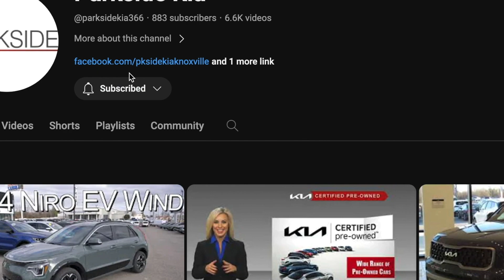New 2024 Kia Sorento S w/ Panoramic Sunroof Package at Parkside Kia